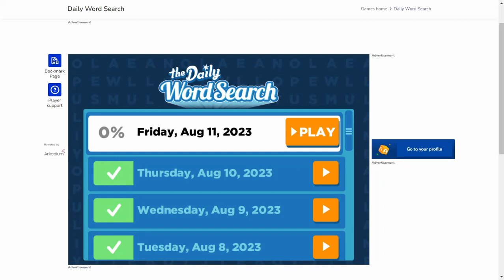AI solve USA Today the Daily Word Search : 8/11/2023